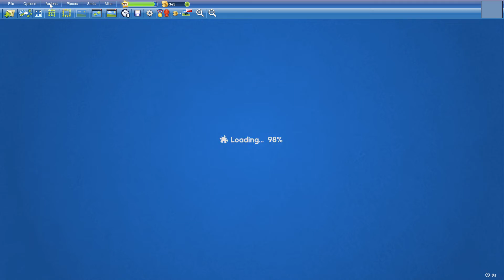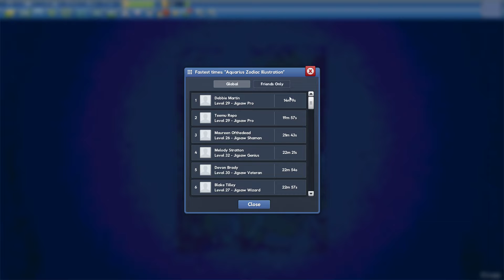Aquarius Zodiac Illustration in 19min51s